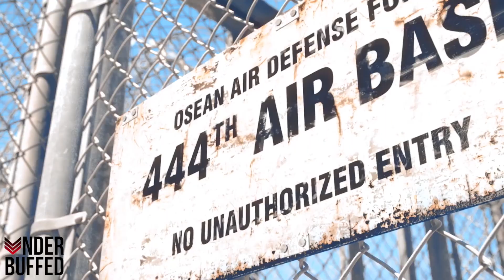[E3 2017] Ace Combat 7 Skies Unknown (PS4, XBO, PC)